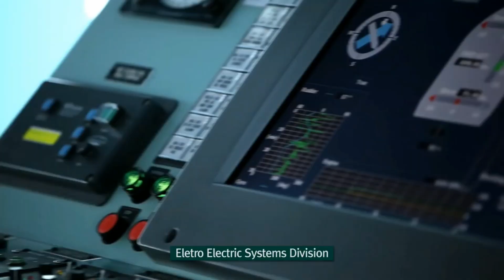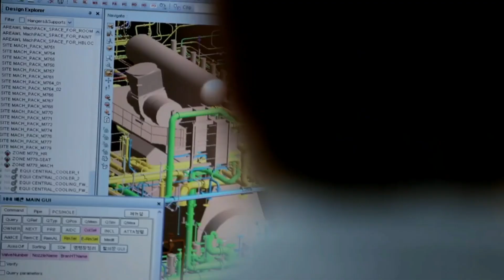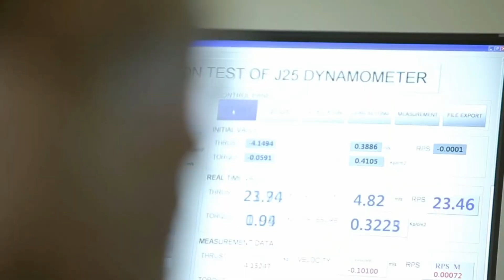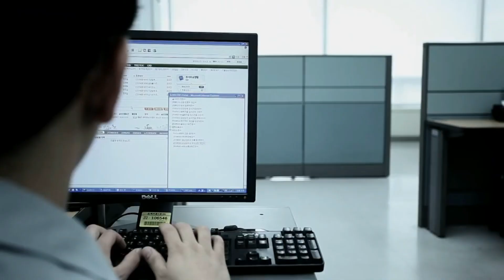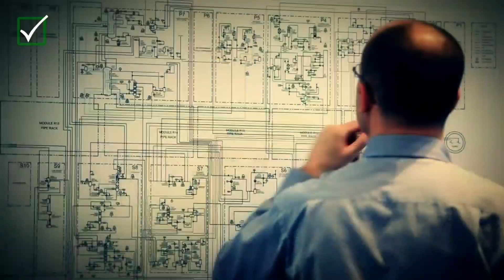[CC한글자막]하반기 한국조선 신조시장 호황 지속 전망!!